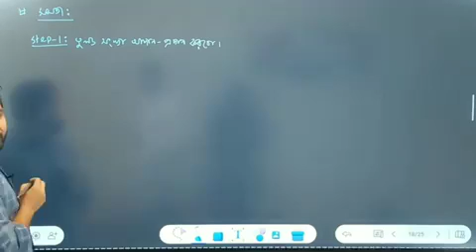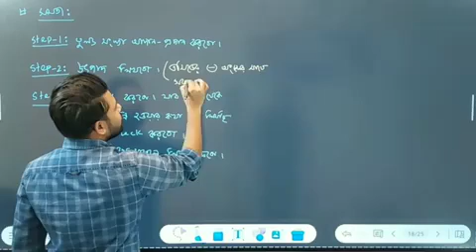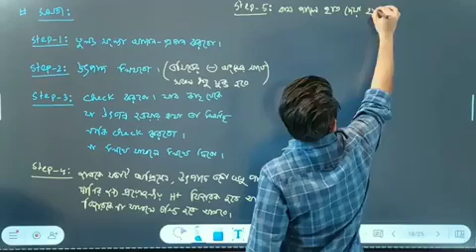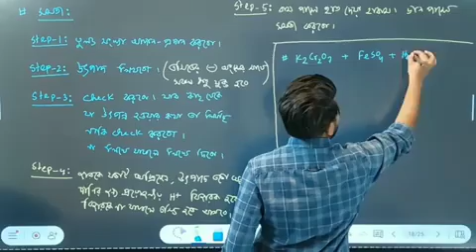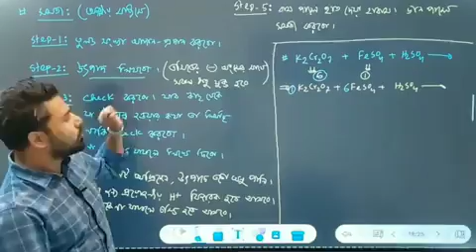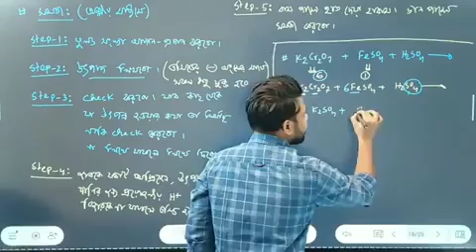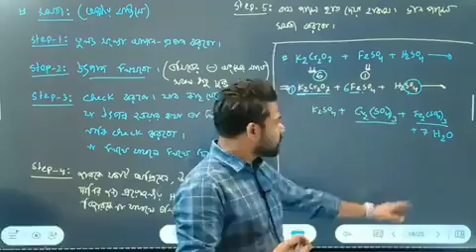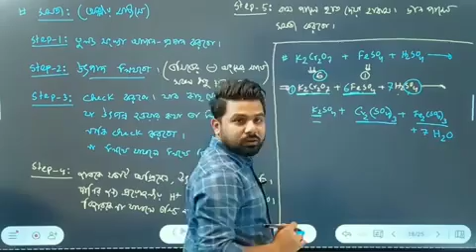জারণ- বিজারণ সমতার রুল।সৈকত আবদুল্লাহ ভাইয়া।